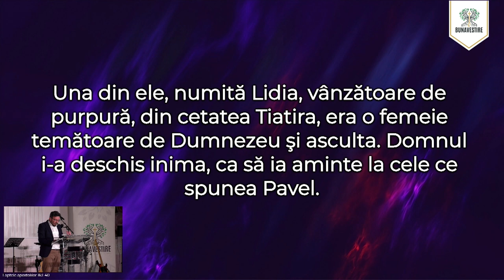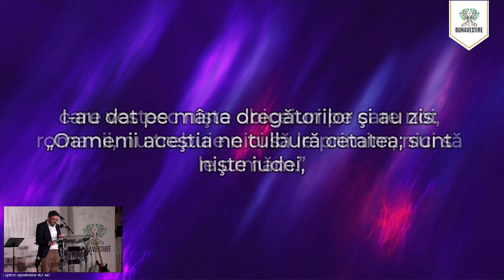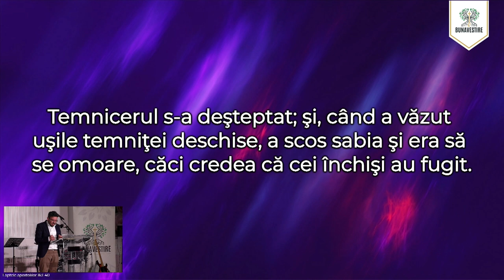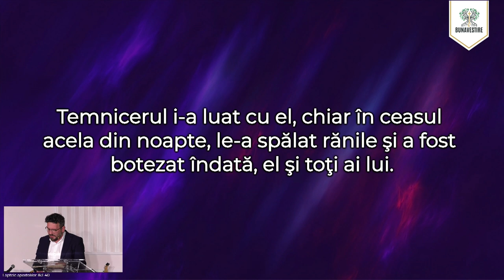Planul lui Dumnezeu - Lucian Bălănescu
Extras din programul Bisericii Bunavestire din 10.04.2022